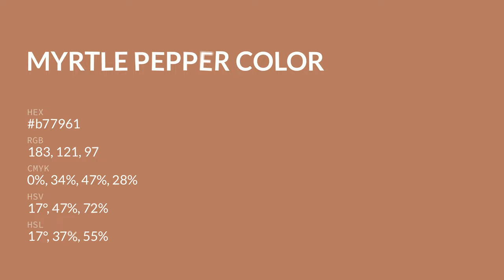Myrtle Pepper color b77961 hex color - Red color - Cool color b77961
What color is Myrtle Pepper ? b77961 hex color - Red color - Cool color b77961

Hex b77961 Color Code is also known as Myrtle Pepper color.